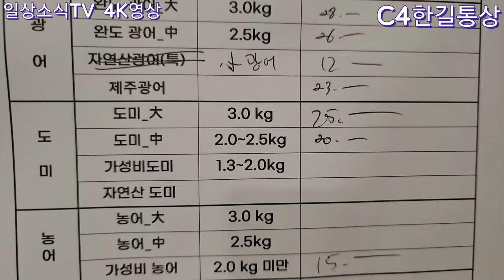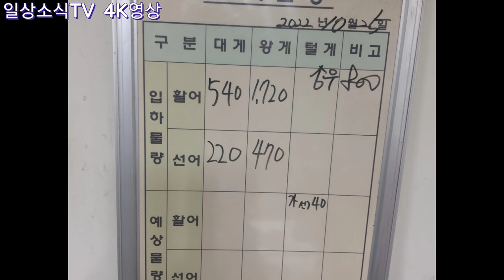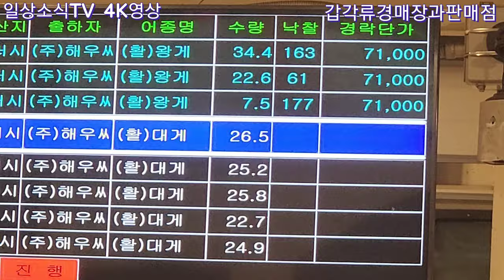일방오자 자방 올라~,킹크랩 잘 사고 싶으시면~, 보리새우특가~10/25(04:00-05:30)노량진수산시장 활어횟감과 대게 킹크랩 꽃게정보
킹크랩 알고사기~, 보리새우 특가 즐기기~
시마아지 잿방어시즌아웃 전 마지막 기회~, 중국양식 자바리 요즘 품질 굿~
일방오면서 자방 가격 상승
등급별 자연산 가을 방어의 맛도 괜찮다는 평이 메니아들 톡방에서 올라온다.